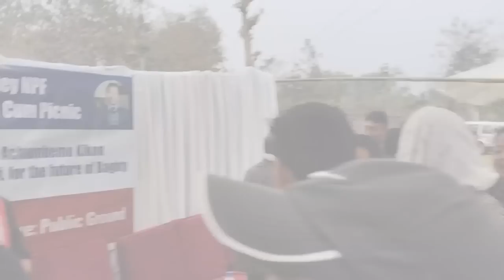Mmhonlumo kikon vs achumbemo kikon, 40th bhandari ac election 2023.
Mmhonlumo kikon vs achumbemo kikon, 40th bhandari ac election 2023. nagaland election2023, bjp vs

A MUST VISIT PLACES IN MOKOKCHUNG, NAGALAND.

The views and opinions in these videos and comments on this channel do not necessarily reflect or represent the views and opinions by this channel broadcast.

Lastly, I am not a financial advisor or an expert and do not guarantee any particular income or achieve the same results. So, do your own research and take decisions deligently.

Nla election 2023
nagaland election2023